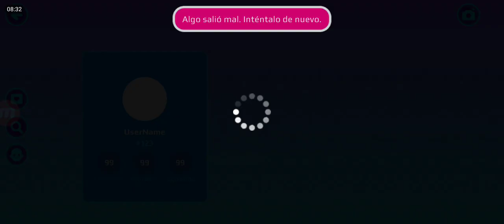PK XD ME REGALA EL HALCÓN DE NEÓN... 😱 PK XD